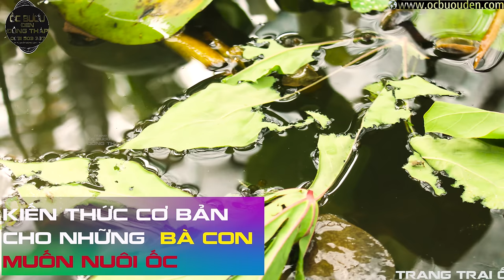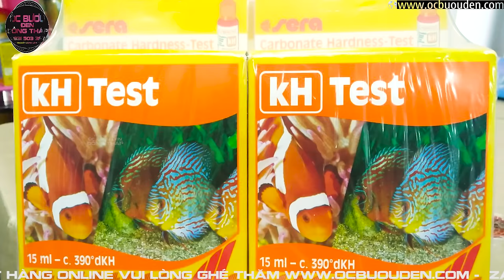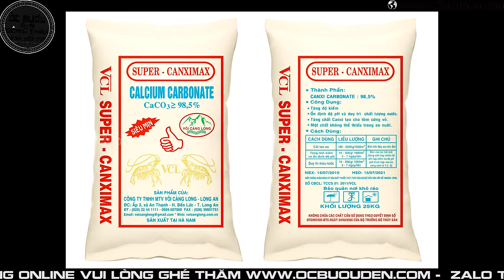Trước khi nuội ốc cần chuẩn bị những gì?🐌 Những kiến thức cơ bản cho người muốn nuôi ốc bươu đen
Trước khi nuôi ốc cần chuẩn bị những gì ? Tập 2 🐌Muốn nuôi ốc bươu đen cần tham khảo kiến thức này 🐌 Tài liệu kỹ thuật nuôi ốc bươu đen ốc nhồi 🐌 Nuôi ốc bươu đen ở miền tây 🐌 Chia Sẽ Kinh Nghiệm Nuôi Ốc của Trang Trại Ốc Bươu Đen Đồng Tháp 🐌Triển vọng mô hình nuôi ốc bươu đen trong vèo.
Nội Dung Video :
0:00 Giới thiệu nội dung và tóm tắt video
1:00 Những kiến thức và chuẩn bị về nguồn nước để nuôi ốc
3:38 Những kiến thức và chuẩn bị về nguồn thức ăn để nuôi ốc
7:48 Hướng dẫn sử dụng các loại thuốc phòng bệnh cho ốc
👨🏾‍🌾 ZALO Tư Vấn:  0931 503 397 - Trang Trại Ốc Bươu Đen Đồng Tháp
Cơ Sở I & II : Ấp 4 , Mỹ Động , Tháp Mười , Đồng Tháp
Cơ Sở III : Xã Mỹ Xương, Huyện Cao Lãnh, Đồng Tháp
Cơ Sở I : 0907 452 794
Cơ Sở II : 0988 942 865
Cơ Sở III : 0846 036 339
Đăng Ký Theo Dõi Kênh Miễn Phí  :
Từ khóa tìm kiếm:
- trước khi nuôi ốc cần chuẩn bị những gì ? tập 2
- nuôi ốc bươu đen
- mô hình nuôi ốc bươu đen
- cách nuôi ốc bươu đen
- kỹ thuật nuôi ốc bươu đen
- nuoi oc buou den
- các bước chuẩn bị nuôi ốc bươu đen
- nuôi ốc bươu đen thương phẩm
- nuôi ốc
- trang trại ốc bươu đen đồng tháp
- mô hình làm giàu năm 2020
- trước khi nuôi ốc cần chuẩn bị gì ?
- tài liệu nuôi ốc
- báo giá ốc bươu đen ngày 11/9/2020
- giá ốc giống mới nhất
- trứng ốc bao tiền một kg
- kiến thức cơ bả để nuôi ốc
- giá ốc bươu đen bố mẹ
- cần chuẩn bị gì trước khi nuôi ốc ?
- nuôi ốc nhồi nên cho ăn những loại thức ăn gì ? và không nên cho những loại thức ăn gì?
- Chú Tư Thanh thành công với Mô Hình Nuôi Ốc Bươu Đen lấy trứng đem lại thu nhập khủng ở Đồng Tháp
- Mô Hình nuôi ốc bươu đen thương phẩm đạt hiệu quả cao của chú Tư Thanh ở Đồng Tháp
- Làm giàu bằng cách NUÔI ỐC BƯƠU ĐEN
- Ốc sên được săn lùng dù giá cao- Tập 2